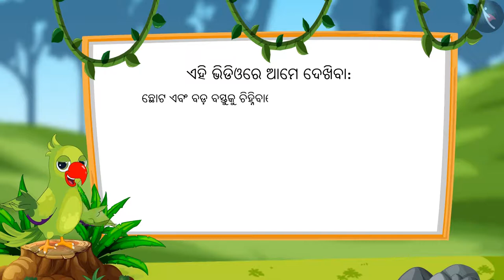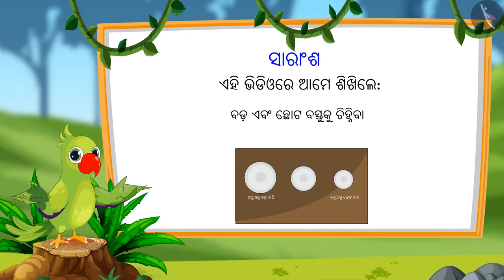ବିଭିନ୍ନ ଜିନିଷର ଆକାର | Part 3/3 | Size of objects | Odia | Class 1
ବିଭିନ୍ନ ଜିନିଷର ଆକାର | Part 3/3 | Size of objects | Odia | Class 1 | ଆକୃତି ଓ ସ୍ଥାନ  | कक्षा 1 | NCERT | ଆକୃତି ଓ ସ୍ଥାନ

Size of objects | Shapes and Space | Grade 1 | NCERT | Shapes and Space

Welcome to part 3 of Size of objects. In this video, we will discuss various misconceptions and/or common errors related to Size of objects.